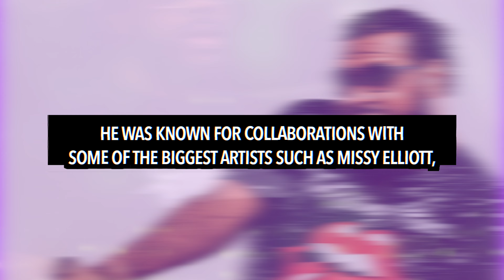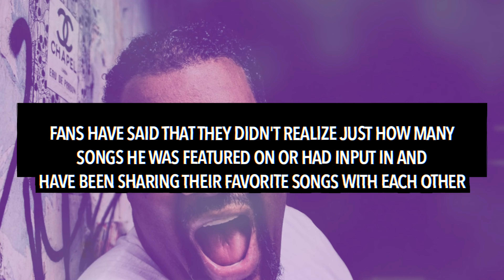Rihanna REACTS to Fatman Scoop PASSING AWAY Onstage After Collapsing In Front Of Fans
Rihanna has reacted to Fatman Scoop passing away after collapsing onstage